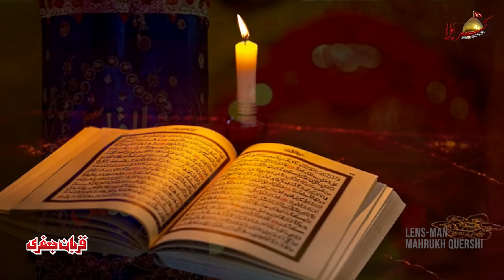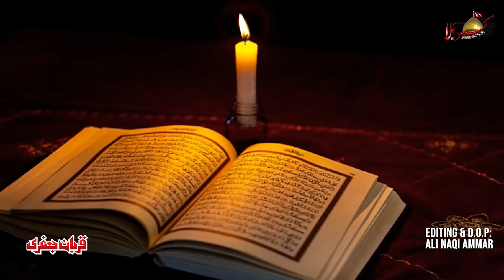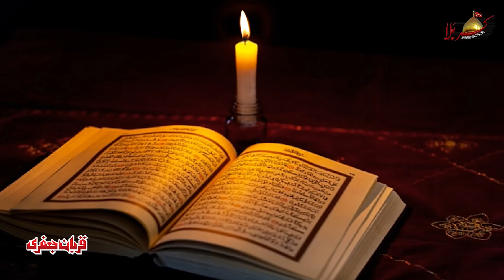Qasim (a.s.) Banra | Zawar Qurban Jafri | New Noha Album 2020-21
08  Qasim banra Tassin banra | Zawar Qurban Jafri | New Noha Album 2020-21

Reciter:Qurban Jafri  قربان جعفری
Poet:  Qurban Jafri
Album: Mohrram 2020-21
Composed by: Zawar Qurban jafri
Audio & Video: Karbala Studios D G Khan
Backing Vocals: Zaman Jafri , Jafir Hussain & Muntazir
Directed by: Zawar Hussnain Bannu Bhai
DOP: Ali Naqi Ammar
Video Edit & Post: Karbala Production

●Official Announcement Qurban Jafri  Official© :
Uploading any of our audio & visual content  on any website, channel and on social media without our permission is a copyright violation which is a criminal offence and penalties include fines and prohibited as these all are registered under Qurbanjaffri© Under Section Copyright Content Act.